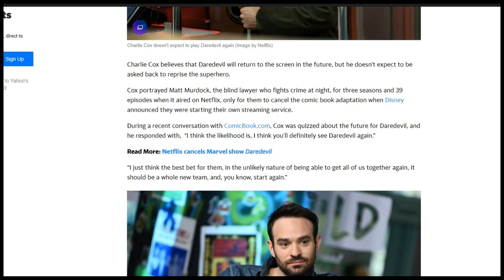Daredevil Will Be Recast For Marvel Studios & Charlie Cox Supports It